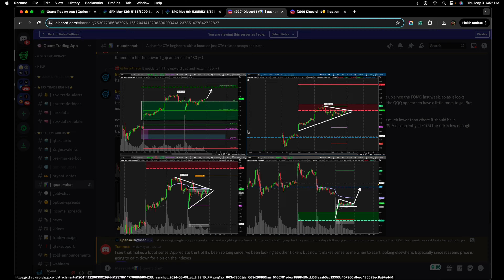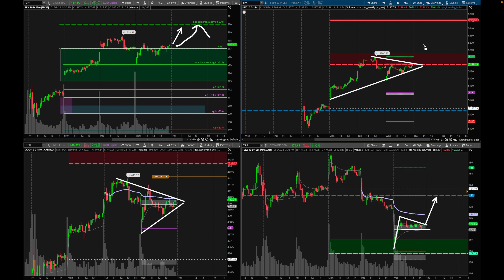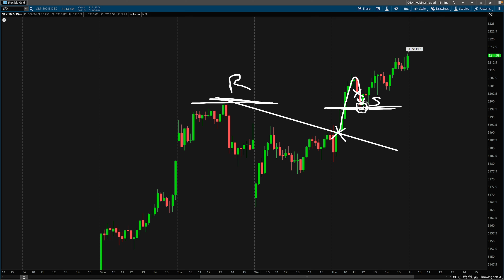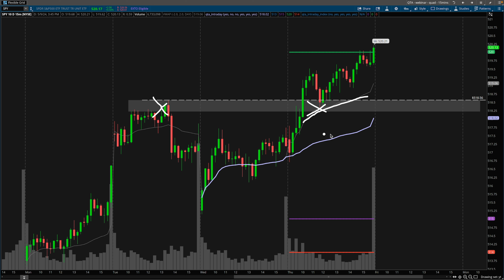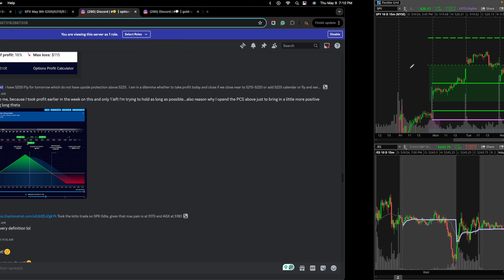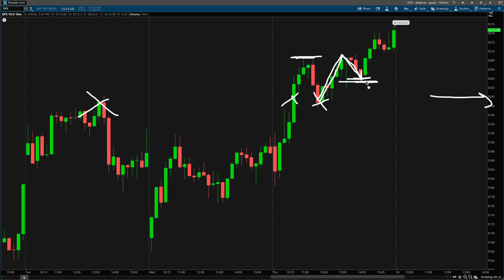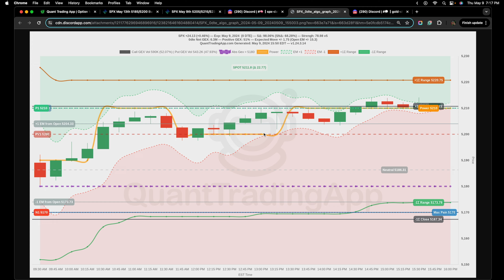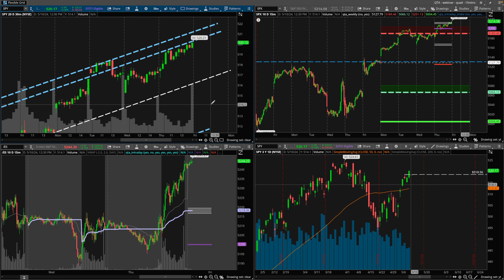SPX Options Recap with Price-Action | Day Trading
A daily recap of SPX and SPY price action analysis, technical patterns, gamma exposure, break and retest, and identifying momentum to capitalize trading options on May 9, 2024

Trader Dale Volume Profile book

Chapters
00:00 Consolidation Opportunities
04:36 SPX 4200 Breakout
13:58 Afternoon Retracement
19:40 Conclusion